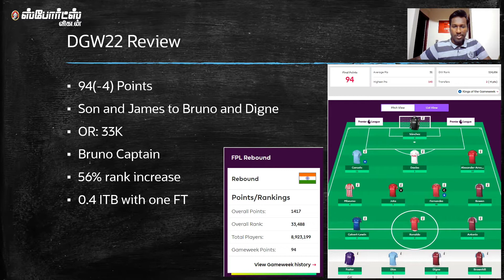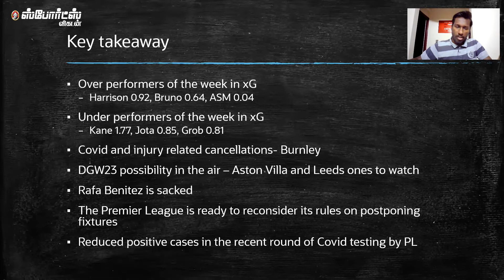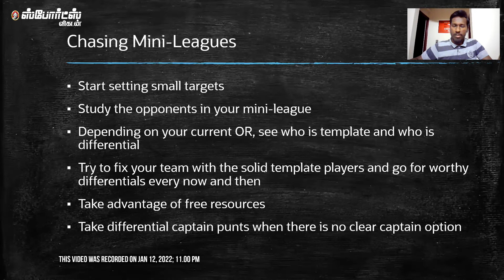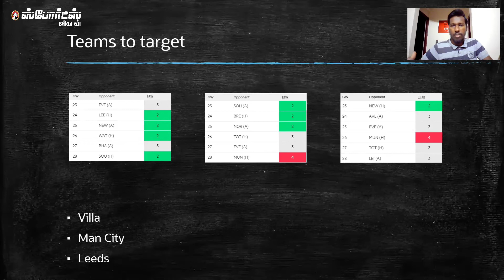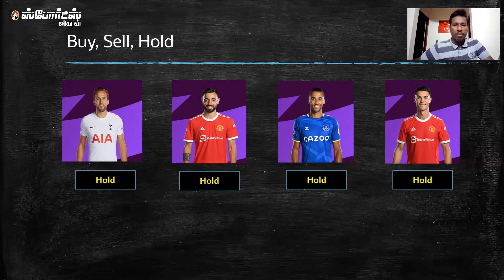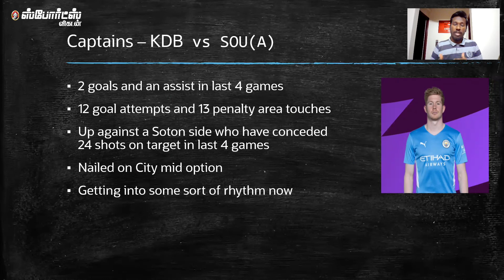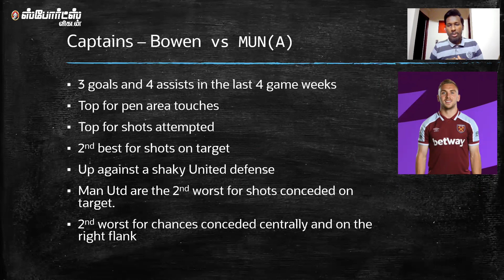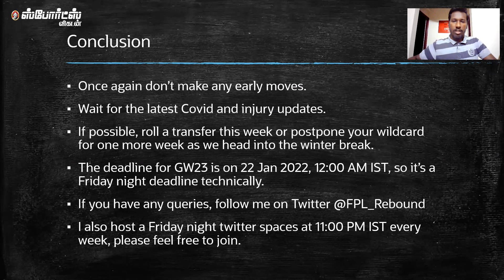FPL TIPS GW 23: How to overcome the Bruno madness | FPL Rebound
FPL tips for gameweek 23 in Tamil.

CREDITS
Host: Suresh Rajkumar
Edit: Ashok
Production: Pradeep Krishna M